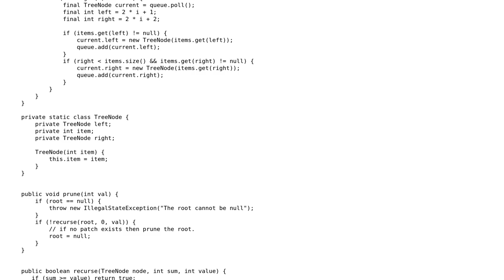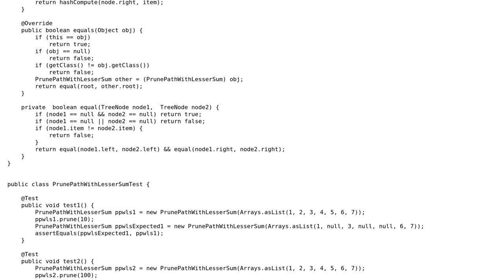Code Review: Remove all nodes which don't lie in any path with sum ›= k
With thanks & praise to God, and with thanks to the many people who have made this project possible! You are responsible for your own actions.